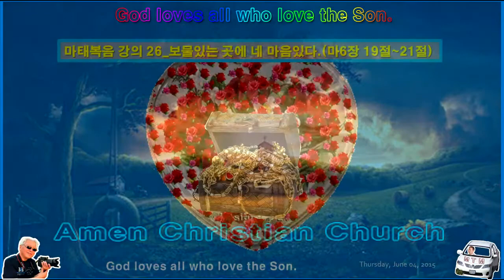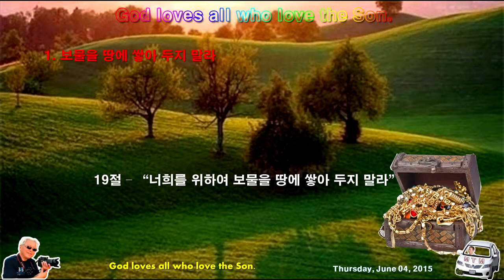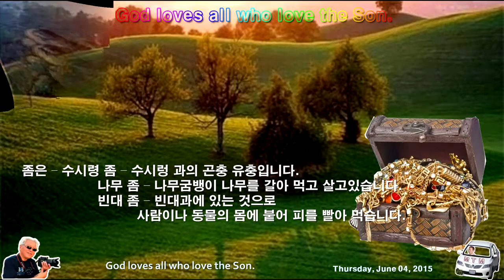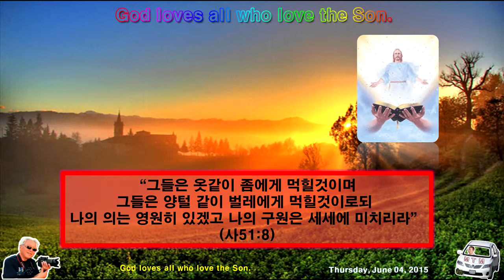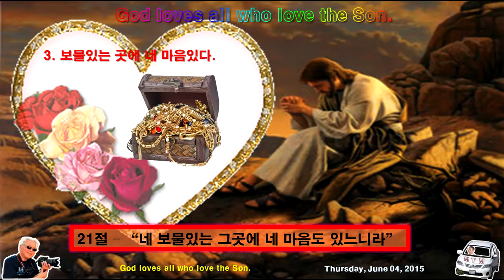마태복음 강의 26^보물있는 곳에 네 마음있다 @마6장 19절 ~ 21절@ ^Amen Christian Church^구경평